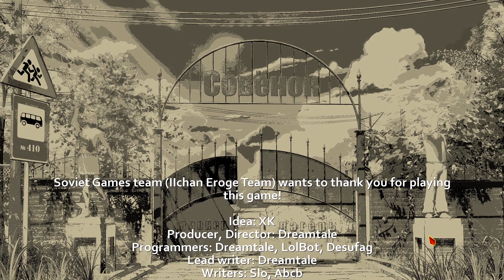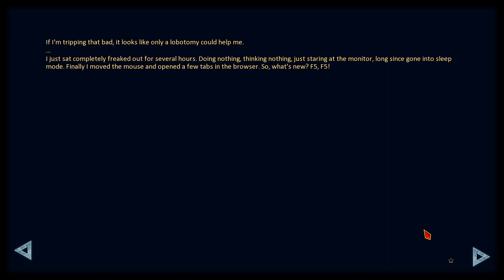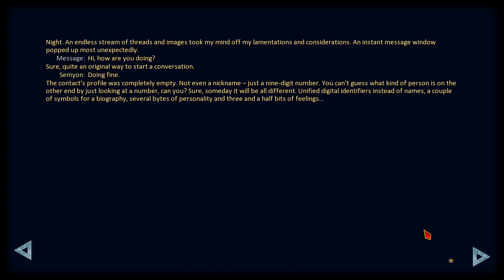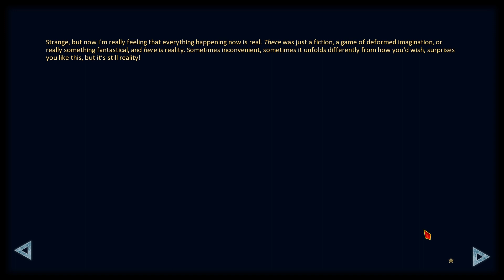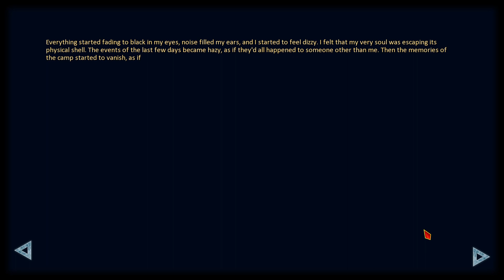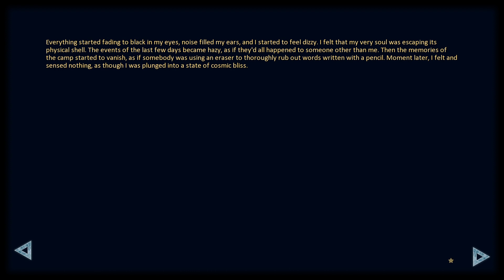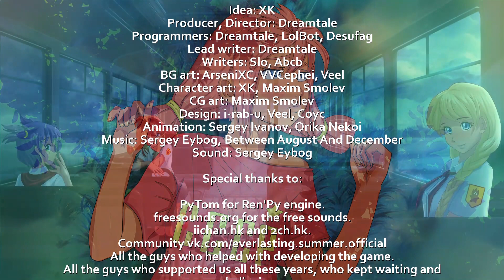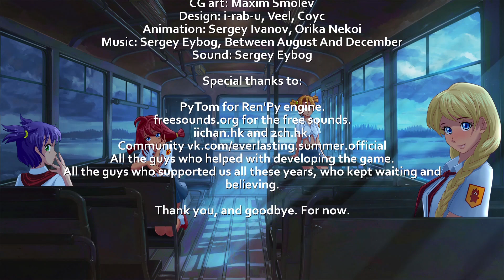Everlasting Summer - Semyon Good & Bad Ending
Still so many unanswered questions! But overall this was a really interesting game to play. I sincerely enjoyed it!